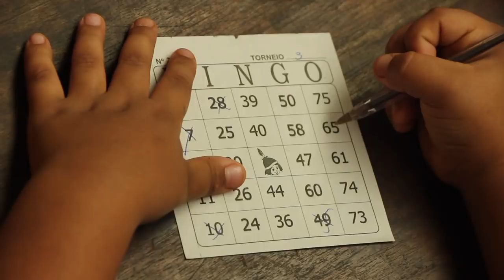REZA DE SANTO EXPEDITO NO RIO DO PEIXE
Há mais de 30 anos Seu José Pereira faz a reza de Santo Expedito em sua casa. Não é promessa, ele apenas gosta de homenagear o santo com a raza que começa com um terço, uma missa, um almoço, um bingo e um leilão de prendas vivas e generos alimentícios. A renda do bingo e do leilão é para pagar as despesas com a comida que é servida gratuitamente.